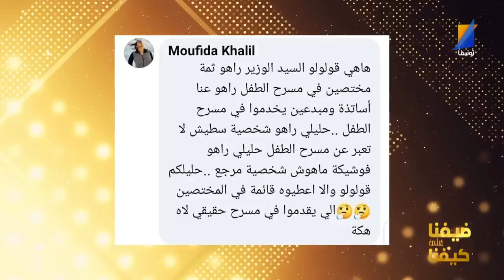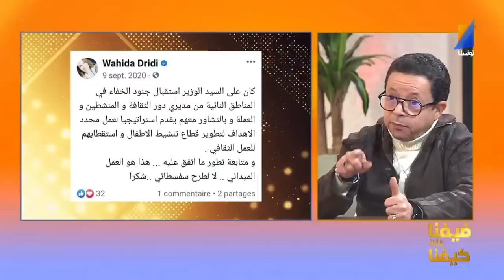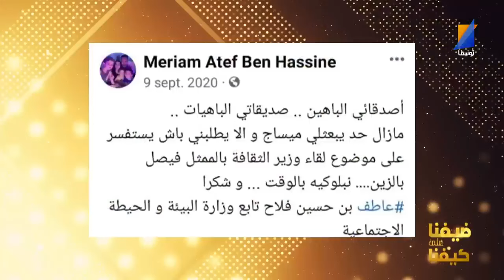الصحفية هاذي احتقرتني ، فيصل بالزين يتشنج في المباشر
Tunisna Tv